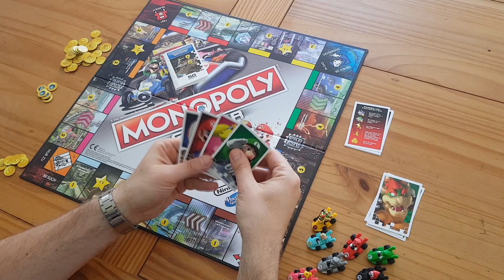Monopoly Gamer Mariokart - Review - Regeln - Brettspiel - Boardgame Digger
Nach meinem Video zu Monopoly Gamer habe ich mir für Euch Monopoly Gamer Mariokart angeschaut. Unter dem Strich sind es beides die gleichen Spiele mit leicht abgewandelten Aktionen im Spielkonzept. Wie auch das andere Spiel für uns Hardcore-Spieler nicht zu gebrauchen, für meine Arbeit mit Kindern aber ein ganz netter Zwischenzock. Wir heizen mit Peach, Bowser, Mario, Toad und Konsorten um das Monopolybrett, rechnen im Zehnerbereich, würfeln ein paar Bananen und Panzer ... und würfeln. Das war´s.

Monopoly Gamer Mariokart
Hasbro
1-4 Spieler
30 Minuten
8+ Jahre

Besten Dank fürs Reinsneaken, lasst gerne einen Daumen oder ein Abo da um uns zu unterstützen.

Euer Boardgame Digger

✘ Unser YouTube-Equipment:
► *Swetlanas Monitor
► *Unser Touchscreen Monitor
► *Unser Touchscreen Monitor